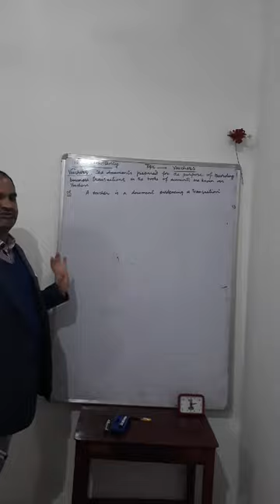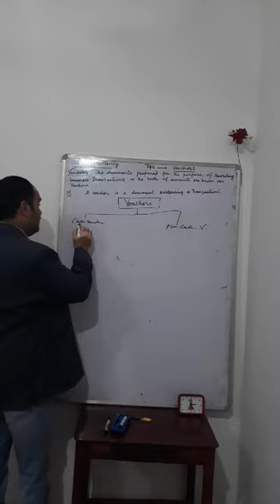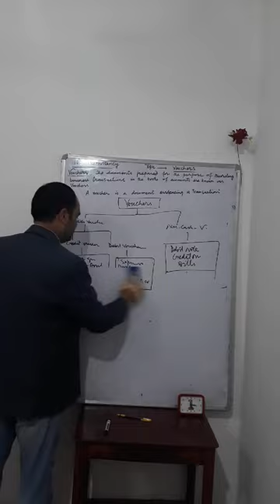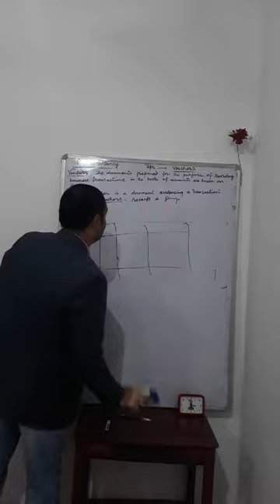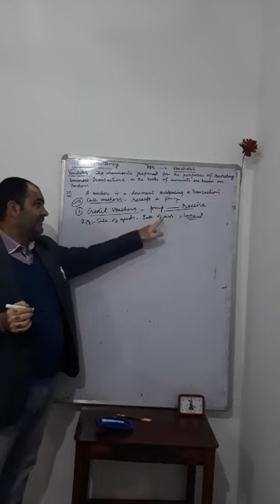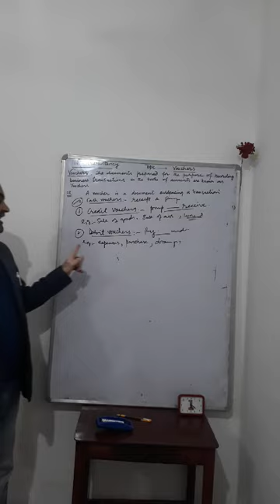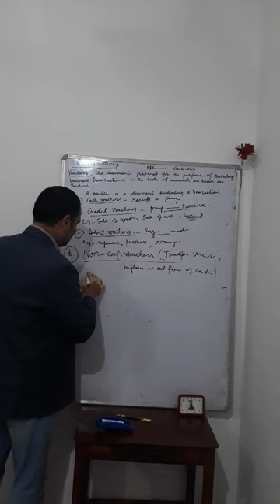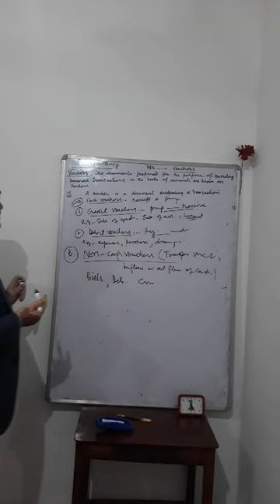11th Accountancy Topic::Vouchers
By Ab Qayoom Qureshi